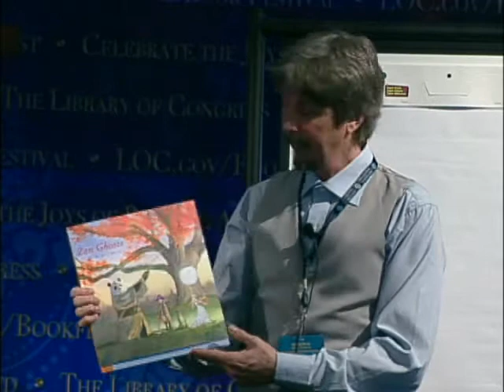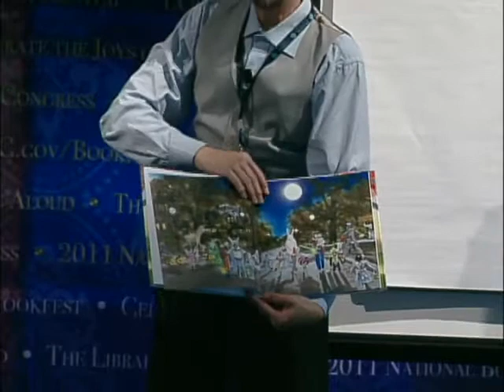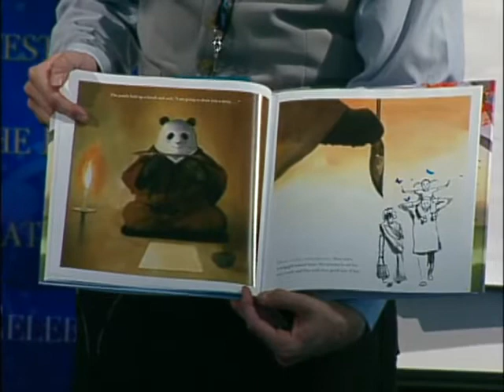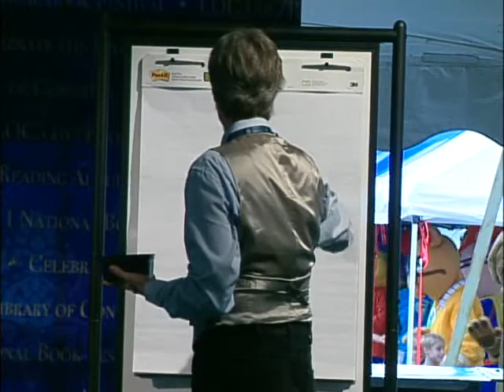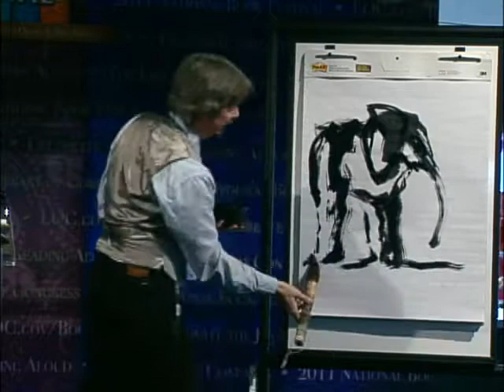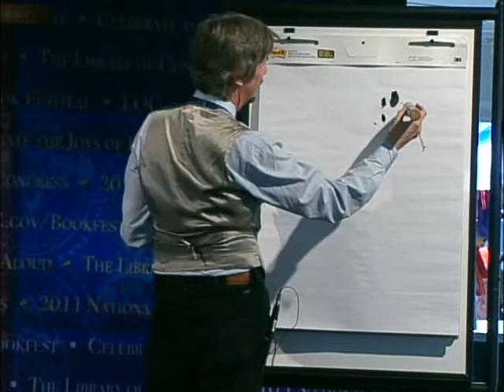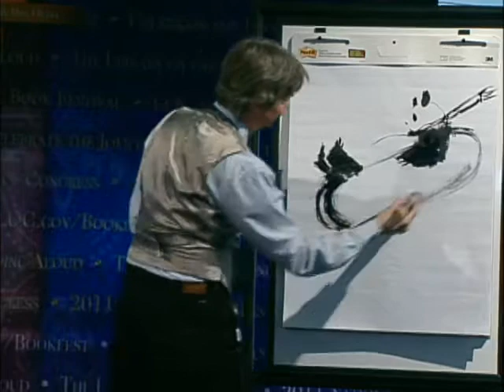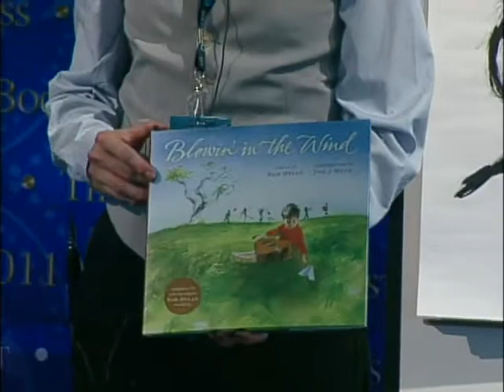Jon J Muth: 2011 National Book Festival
Poster artist Jon J Muth appears at the 2011 National Book Festival.

Speaker Biography: Artist Jon J Muth is the creator of this year's art for the National Book Festival poster. He studied stone sculpture and calligraphy in Japan, and the Japanese influence is readily apparent in his "Zen" series of illustrated books. The first in the series, "Zen Shorts," won the prestigious Caldecott award for its extraordinary watercolor illustrations. The books feature a wise panda named Stillwater who teaches life lessons. The newest in the series is "Zen Ghosts."